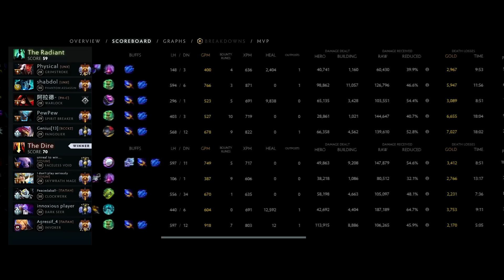73MINS INSANE COMEBACK GAME | EPIC INVOKER 114K DAMAGE DEALT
73MINS INSANE COMEBACK GAME | EPIC INVOKER 114K DAMAGE DEALT